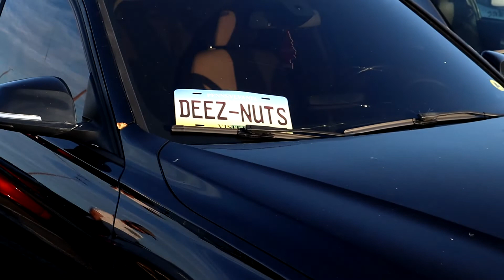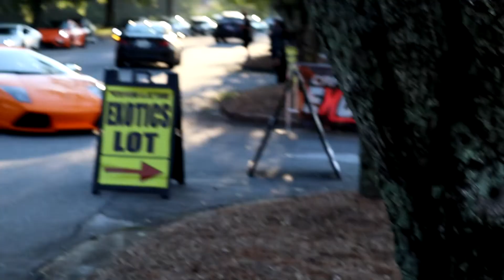C&O August 2022